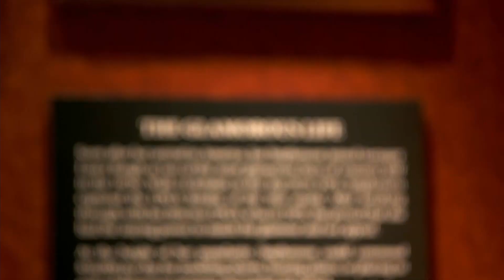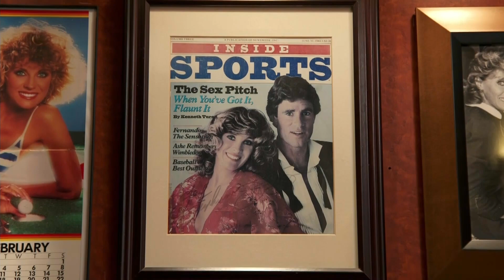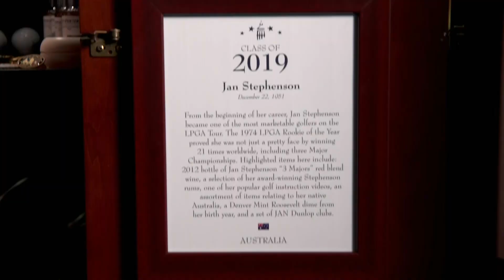Jan Stephenson Induction Speech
Actress Jane Seymour introduces Jan Stephenson into the World Golf Hall of Fame during the 2019 Induction Ceremony in Carmel-By-The-Sea, California.